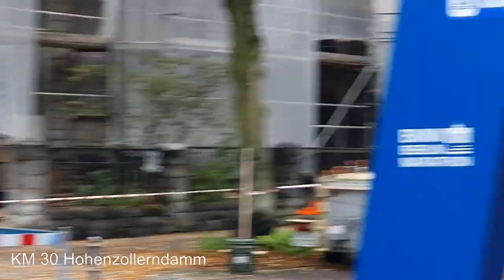46. Berlin-Marathon am 29. September 2019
Zwischenstand bei KM 30.